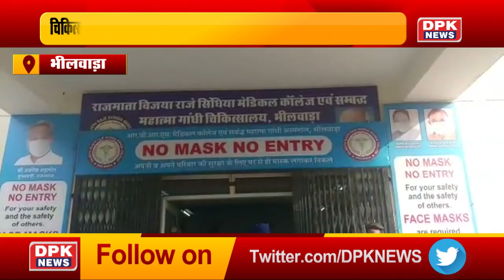DPK NEWS | हमारा राजस्थान | देखिये राजस्थान की बड़ी खबरे | 14.12.2020